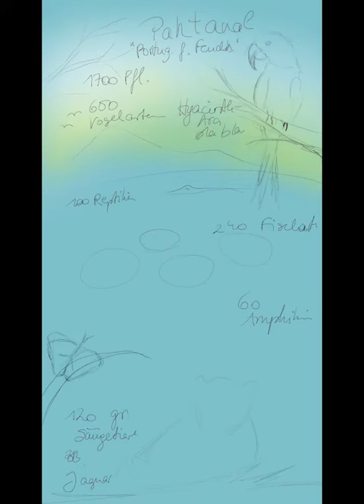Pantanal – Timelapse Procreate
In this video I show you how I paint a nature environment, created with Procreate, iPad Pro + Apple Pencil

Painting by unikatdesign